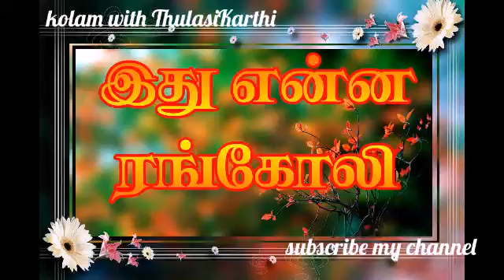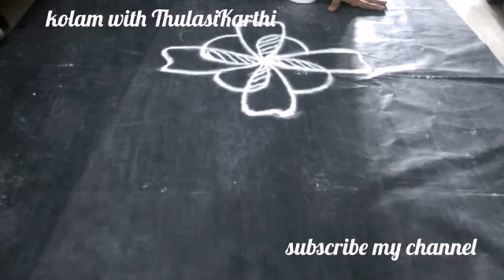இது என்ன ரங்காேலி